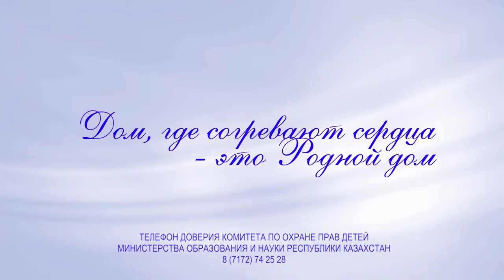Дом, где созревают сердца это Родной дом